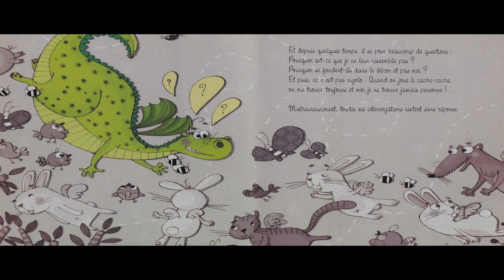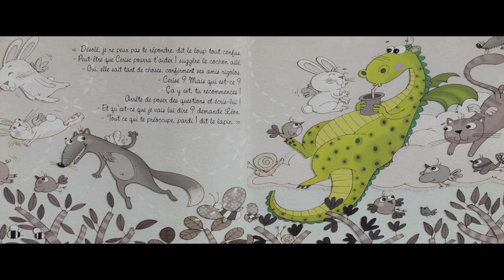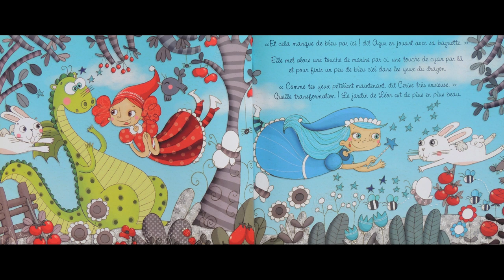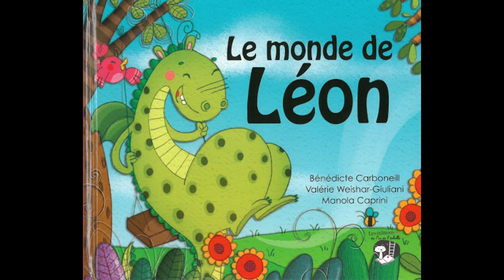LECTURE - "Le monde de Léon", de V. W-Giuliani, B. Carboneill, M. Caprini (Le Pas de l'Échelle)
Un 🐉 attachant, et 3 petites fées🧚‍ des couleurs...
♥ spécial à Valy Giuliani, auteure de livres pour la jeunesse et enseignante.
Clin d'oeil à ses élèves, et à tous ceux qui ont eu la chance de passer par sa classe. Cette lecture vous est dédiée!
© éditions du Pas de l'Échelle, 2010

☀️ bonne écoute ☀️